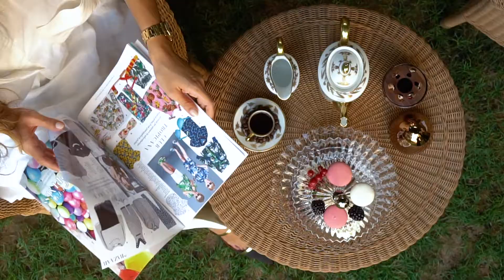Show real DUBAI 2018